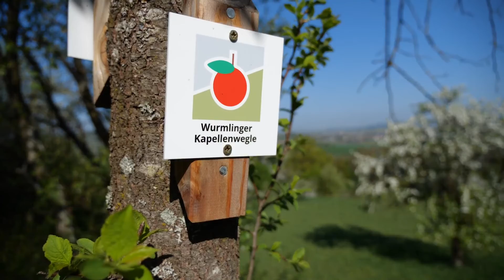Wandergenuss am Früchtetrauf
Zwischen dem Albtrauf bei Mössingen, dem Neckartal von Tübingen bis Rottenburg und dem Schönbuchrand im Ammertal bietet der Früchtetrauf, inmitten des schwäbischen Streuobstparadieses, abwechslungsreiche Wandererlebnisse zwischen Obstwiesen und Weinbergen.